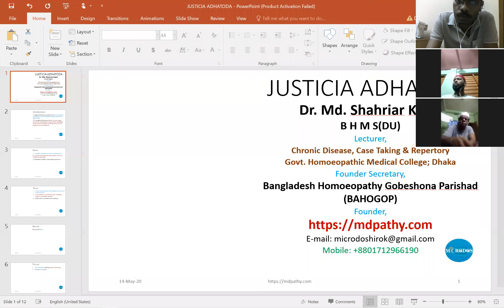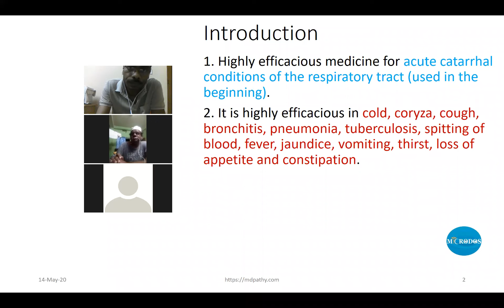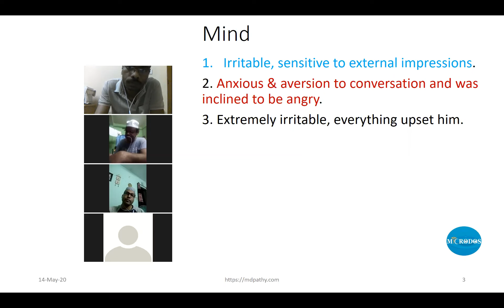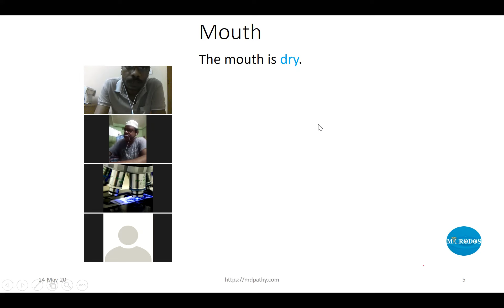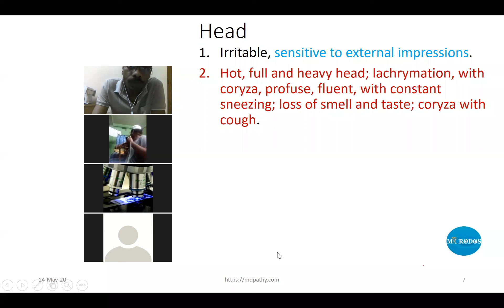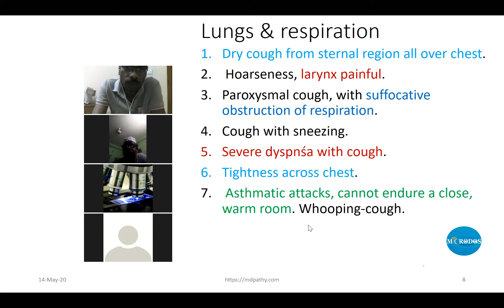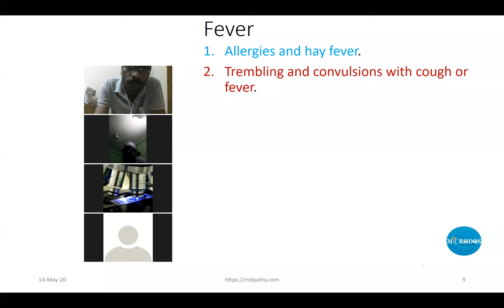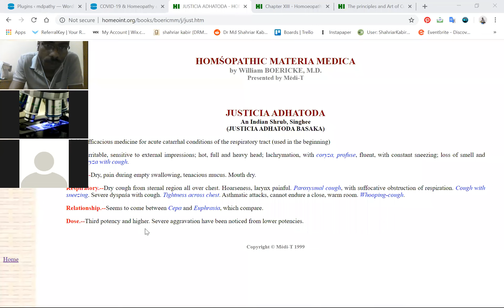justicia adhatoda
in online seminar of Bangladesh Homeopathy Gobeshona parishad (BAHOGOP)
Dr. Md. Shahriar Kabir
B H M S(DU)
Lecturer,
Chronic Disease, Case Taking & Repertory
Govt. Homoeopathic Medical College; Dhaka
Founder Secretary,
Bangladesh Homoeopathy Gobeshona Parishad
(BAHOGOP)
Founder,